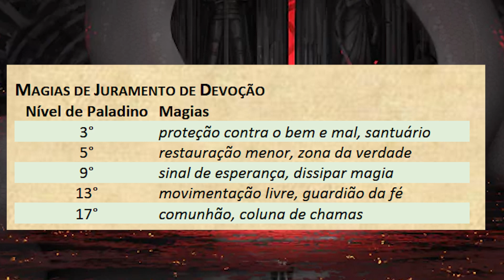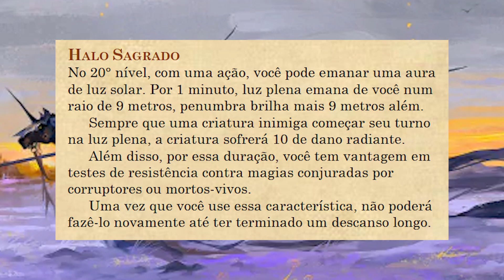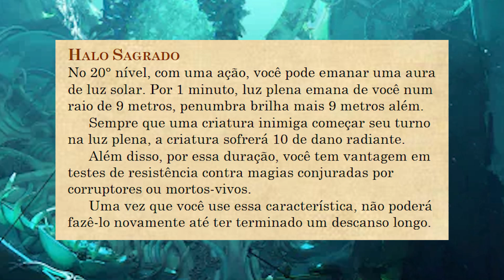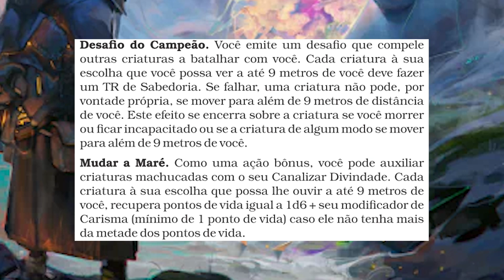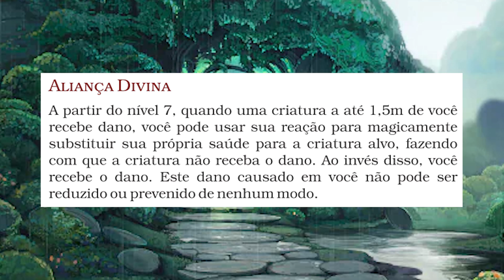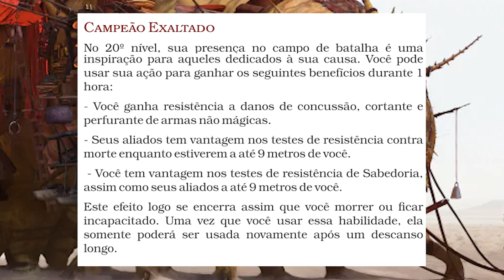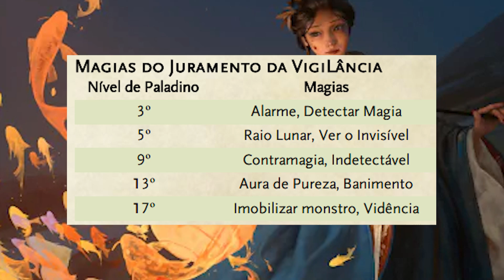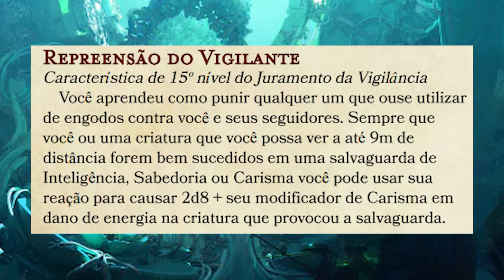GUIA DE JURAMENTOS PARA PALADINOS EM D&D 5E PARTE 2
Oi galera, depois de ficar 46 dias sumido eu finalmente escapei do cativeiro pra trazer mais um video pra vcs.Espero que gostem da 2° parte do guia de juramentos para paladinos estamos nos encaminhando para uma conclusão dessa classe tão adorada (as vezes né). Grato!